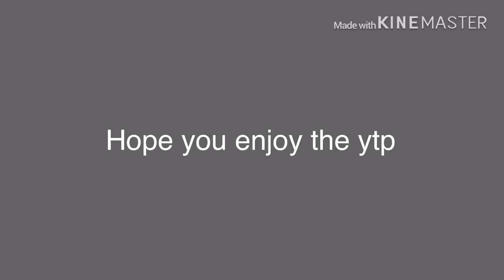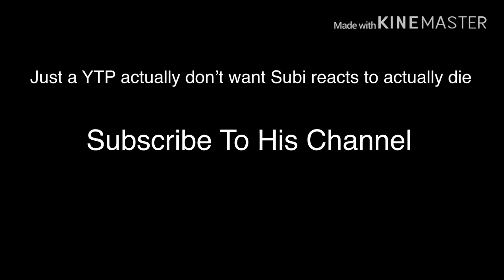YTP: United States Nukes Subi Reacts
my linke to the razer website. anyway purchases made through here, i will get a cut of it.
Also this is just a YTP dont want Subi Reacts to actually die.
YTP SubiReacts Nuke link to razor website, any purchase made through link i will get a cut of